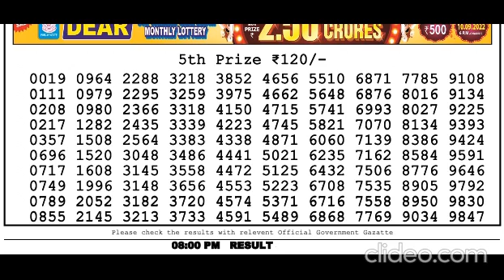Nagaland Lottery Sambad Live today 8PM 04.10.2023 Dear Bengal Morning Evening Night Oct 04, 2023